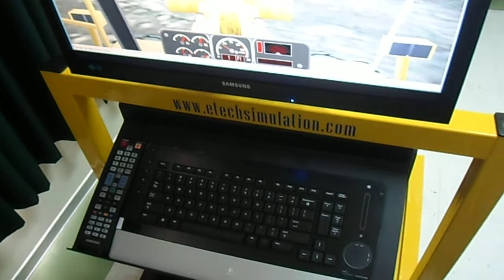UST-Cargador de Ruedas